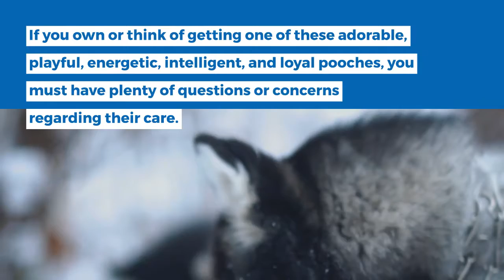Are German Shepherds Good with Kids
What is a German Shepherd Temperament with Children & Babies?
A dog finds happiness as much as it gives to a family that loves and cares. German Shepherds have come a long way through history, first serving as sheepdogs, then as work dogs, aids, and even in the military; today, most people keep GSDs as companions or family dogs.

If you own or think of getting one of these adorable, playful, energetic, intelligent, and loyal pooches, you must have plenty of questions or concerns regarding their care. Since they will be interacting with family members, one of the most critical concerns is whether GSDs are good with children.

Children are happy, little versions of us; they love to be free and often disregard boundaries, are oblivious of rules, or more likely to unintentionally offend. Before introducing a new member to your home, it is a good idea to determine whether they will relate well with your current members.

German Shepherds are also large dogs and have plenty of energy. Before allowing their plays with your little ones, you should figure out how best to teach them proper and friendly interactions; supervision is also necessary in such cases.